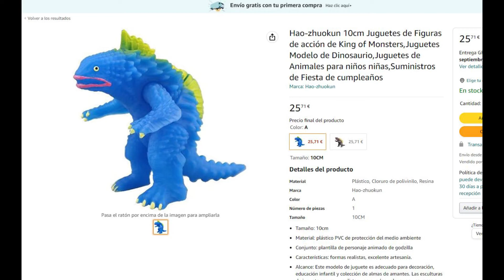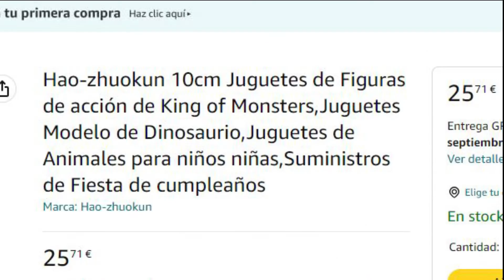muñequitos extraños de godzilla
este es el video de vuelta ;D